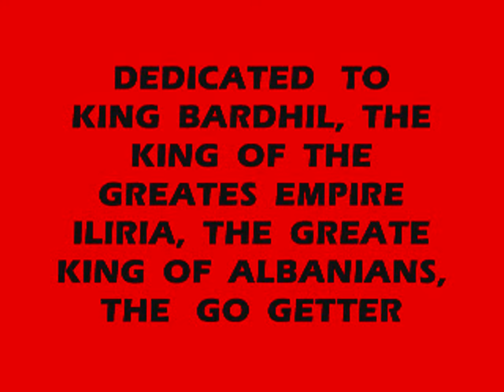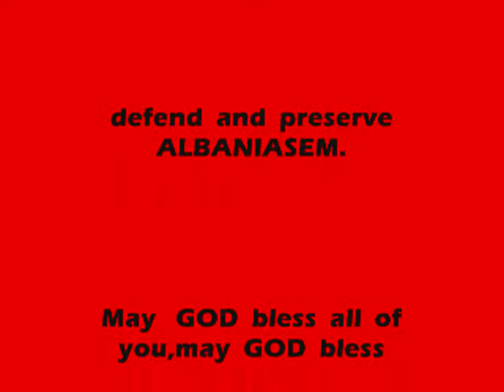MBRETI BARDHYLL I ILIRISE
ALBANIAN   KING